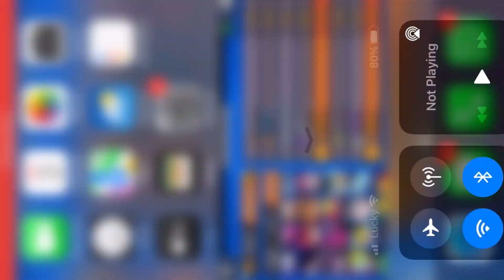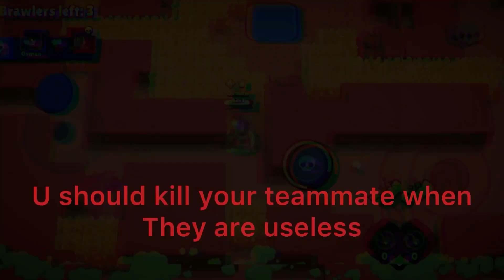Super smash battle#2